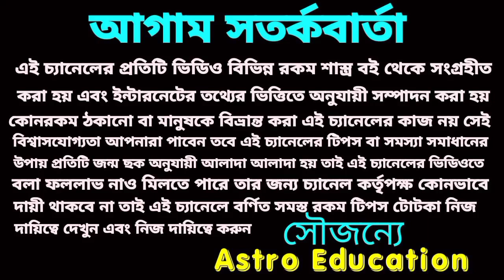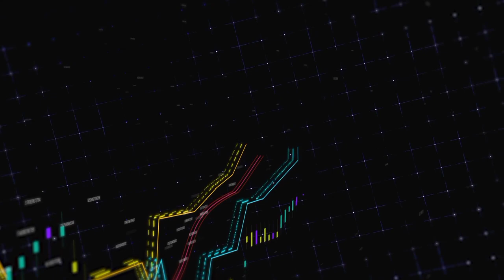মিথুন রাশি মাসিক রাশিফল বড় ধরনের পরিবর্তন আসতে চলেছে !